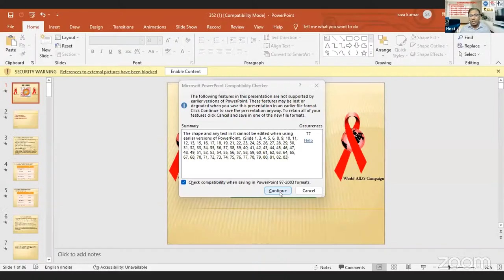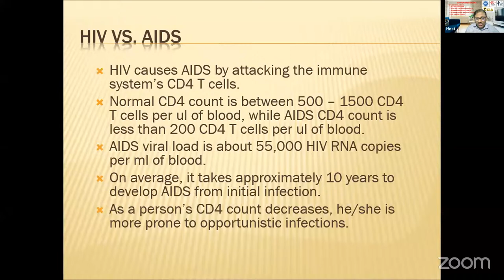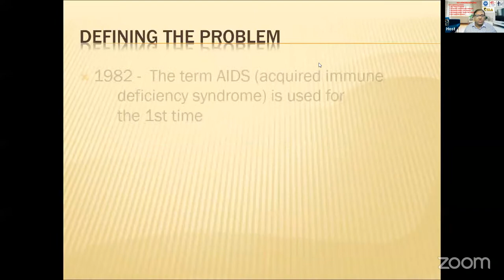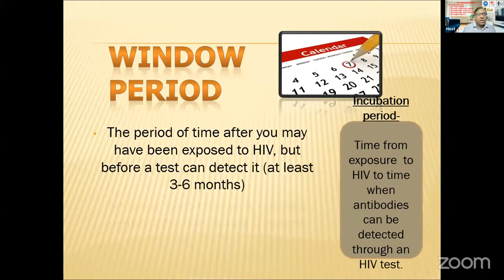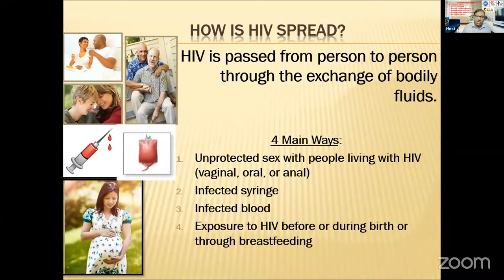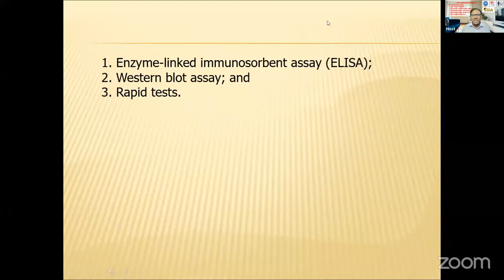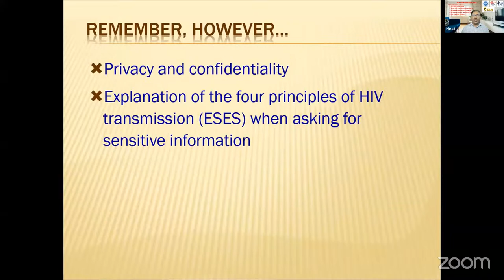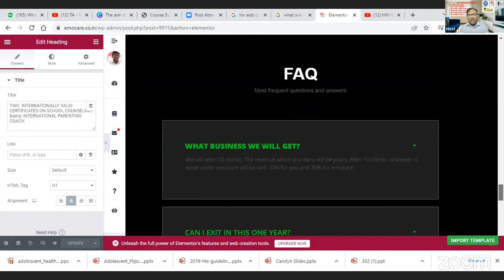HIV/AIDS - STAGES IN COUNSELING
Emocare is India's First Chain of Counseling,Coaching and Training company. Emocare is into creating Emotionally Healthy Globe. To achieve this, we have created dedicated modules on (1) creating happy home & smart children (2) Emotional health training in Schools,colleges and Corporate companies. We also provide individual Life coaching and counseling. We do Training in Corporates on Communication skills,Team Management,Team Spirit,Leadership skills,Stress Management,Sales skills, B2B sales skills, B2C sales skills,Counter sales skills, Email Etiquette.Business communication,Out-bound training,Corporate Outing etc. We do Career counselling,Anxiety related counselling,Pre-marital counselling,Post marital counselling,Relationship counselling,Depression counselling and Sex counselling.Please to know about us more.